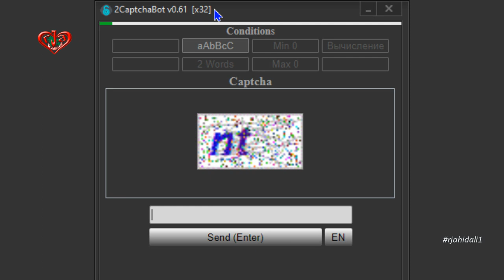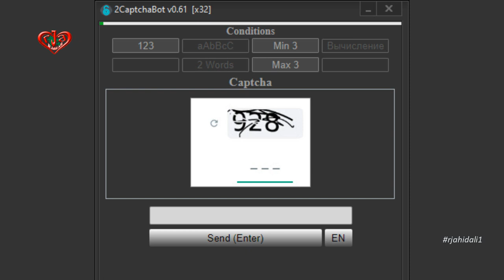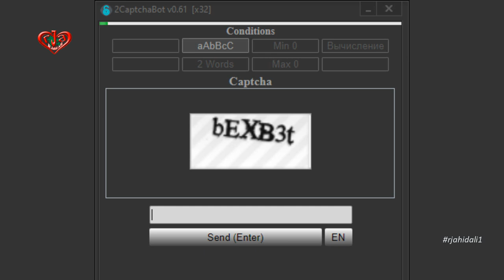Solve the Image captchas